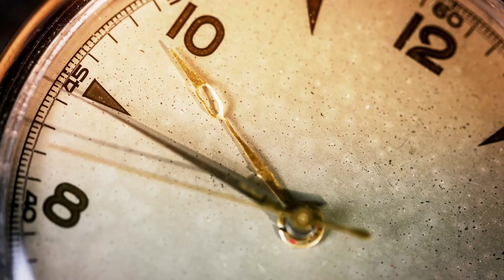ก่อนจะคุยเรื่องนาฬิกากับใคร มารุ้จักรูปแบบและที่มากันไหม Horology Vocabulary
ใครจะรู้ว่าสงครามโลกครั้งที่ 1 และ 2 จะส่งผลเร่งให้นาฬิกาข้อมือ ("ของเล่นของคนมีตังค์ ในอดีต") พัฒนาไปจนสุดขั้ว มาฟังเรื่องราวมันส์ๆๆๆ แล้วเราจะได้รู้ว่าจะเลือกนาฬิกาอะไรไม่มั่ว เหมาะและเข้ากับการใช้งานและสไตล์ของเรา ใส่แล้วอวดเพื่อนๆได้ ต้องดูคลิ๊ปนี้